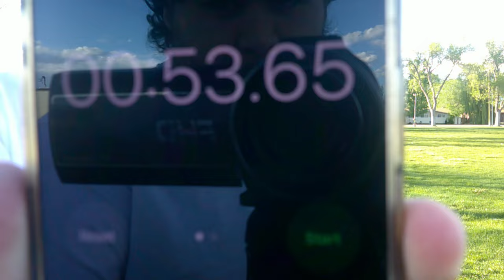Duct Tape Escape!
Escaping from ducktape and we make a podcast @stupdilysmart we upload new videos once a week